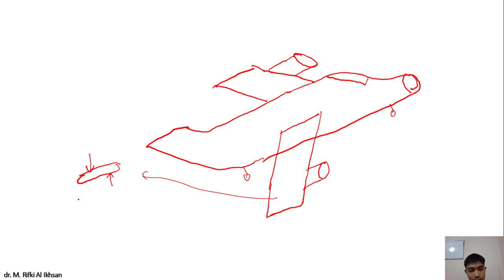Dirgantara 101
Inspirasi Generasi Penerus Bangsa untuk Melanjutkan Proyek Pesawat Terbang Eyang Habibie
dirgantara indonesia,
dirgantara bastian terbaru,
dirgantara jogja,
dirgantara bastian ready to go 3,
dirgantara tv,
dirgantara bastian vios gen 2,
dirgantara auto project,
dirgantara auto project workshop 2,
dirgantara air service,
dirgantara audio,
dirgantara aia,
dirgantara aia travel,
dirgantara aviation,
dirgantara auto project workshop,
aga dirgantara,
aga dirgantara ftv,
aga dirgantara live ig,
aga dirgantara dan ajun perwira,
aga dirgantara dan pacarnya,
aga dirgantara sixpack,
aga dirgantara hanya kau,
aga dirgantara di brownis,
dirgantara channel,
dirgantara cordias ginting,
dirgantara cup 2017,
sekar dirgantara cinta terlarang,
smk dirgantara curug,
ksatria dirgantara corona,
ksatria dirgantara pejuang corona,
campursari dirgantara,
dirgantara dianiaya,
dirgantara dianiaya ibu kandung,
sekar dirgantara dhee kiki,
rimba dirgantara dradjat,
museum dirgantara di yogyakarta,
sma pradita dirgantara dance,
dirgantara etios,
dirgantara ekspedisi,
eku dirgantara,
elang tempur dirgantara,
dirgantara farm,
dirgantara flight school makassar,
dirgantara film,
dirgantara flight school,
film aga dirgantara,
film arga dirgantara,
fariq dirgantara,
dirgantara hmsp,
dirgantara hk,
dirgantara hardi yuga,
graha dirgantara halim wedding,
helikopter pt dirgantara indonesia,
dirgantara itb,
dirgantara indonesia bandung,
dirgantara indonesia korupsi,
dirgantara indonesia adalah,
dirgantara jember,
museum dirgantara yogyakarta,
kecimol dirgantara jenggik,
patung dirgantara jakarta,
dirgantara koplo,
dirgantara kita peduli,
kecimol dirgantara,
dirgantara lombok,
taman dirgantara lanud supadio,
sekar dirgantara lewung,
saka dirgantara lanud jayapura,
pandu dirgantara latul,
lkbb dirgantara 2020,
vios limo dirgantara bastian,
dirgantara musik,
dirgantara mobil,
dirgantara maesa putra,
dirgantara motor,
dirgantara motovlog,
dirgantara music,
dirgantara marching band competition 2019,
dirgantara maesa,
m wahid dirgantara,
dirgantara nada,
nurtanio industri dirgantara nasional,
sekar dirgantara nita amelia,
new dirgantara,
novi dirgantara,
nirmala dirgantara seseri,
noversa dirgantara,
dirgantara okiw,
dirgantara project,
smk dirgantara putra bangsa,
pt dirgantara indonesia,
pt dirgantara indonesia 2020,
pt dirgantara,
pt dirgantara indonesia 2019,
pt dirgantara indonesia r80,
pt dirgantara indonesia bandung,
pt dirgantara yudha artha,
pt dirgantara bandung,
dirgantara rio,
dirgantara rescue,
dirgantara ramen langsa,
teknik dirgantara stta,
teknik dirgantara sttkd,
radior dirgantara sidoarjo,
sma pradita dirgantara surakarta,
dirgantara taxi,
teknik dirgantara trisakti,
saka dirgantara timika,
teknik dirgantara,
universitas dirgantara marsekal suryadarma,
udin dirgantara,
dirgantara vios limo,
rj dirgantara vs theo,
video baim dirgantara,
vlog aga dirgantara,
dirgantara bastian vios gen 1,
modif vios dirgantara,
dirgantara wicaksono bombom,
dirgantara wahyu,
dirgantara wijaya,
smk widya dirgantara,
smk widya dirgantara bandung,
dirgantara yogyakarta,
dirgantara yudha artha,
museum dirgantara yogyakarta 2020,
sekolah dirgantara yogyakarta,
museum dirgantara yogyakarta 2018,
gebyar dirgantara yogyakarta,
sekar dirgantara zarima,
dirgantara /0x,
pkm dirgantara 19,
sayap pesawat patah,
sayap pesawat saat take off,
sayap pesawat patah di udara,
sayap pesawat saat terbang,
sayap pesawat terbang,
sayap pesawat terbakar,
sayap pesawat garuda,
sayap pesawat garuda indonesia,
kenapa ujung sayap pesawat bengkok,
bentuk sayap pesawat,
bahan sayap pesawat,
cara buat sayap pesawat,
pesawat kertas sayap bergerak,
bentuk sayap pesawat terbang,
pesawat sayap burung,
bahan pembuatan sayap pesawat,
membuat sayap pesawat rc,
cara kerja sayap pesawat,
cara membuat sayap pesawat,
cara membuat sayap pesawat dari kardus,
cara kerja sayap pesawat tempur,
cara membuat sayap pesawat terbang,
cara membuat sayap pesawat rc,
sayap pesawat dari jendela,
video sayap pesawat dari jendela,
cara membuat sayap pesawat dari styrofoam,
bagian sayap pesawat dan fungsinya,
duduk di sayap pesawat,
santuy di sayap pesawat,
fungsi sayap pesawat terbang,
fungsi sayap pesawat,
footage sayap pesawat,
green screen sayap pesawat,
pesawat sayap ganda,
gerakan sayap pesawat,
gambar sayap pesawat,
penemuan habibie sayap pesawat,
sayap pesawat jet,
cara kerja sayap pesawat jet,
kenapa sayap pesawat tidak patah,
konstruksi sayap pesawat terbang,
kenapa sayap pesawat melengkung,
sistem kerja sayap pesawat,
sayap pesawat saat landing,
pesawat landing sayap,
membuat sayap pesawat,
mentahan sayap pesawat,
orang naik sayap pesawat,
orang di sayap pesawat,
sayap pesawat take off,
pembuatan sayap pesawat,
pemasangan sayap pesawat,
pesawat terbang pake sayap,
cara buat sayap pesawat rc,
rangka sayap pesawat,
sayap pesawat saat mendarat,
sisi terang sayap pesawat,
sayap pesawat terbang dirancang,
cara kerja sayap pesawat terbang,
video sayap pesawat terbang,
video sayap pesawat,
pesawat 2 sayap